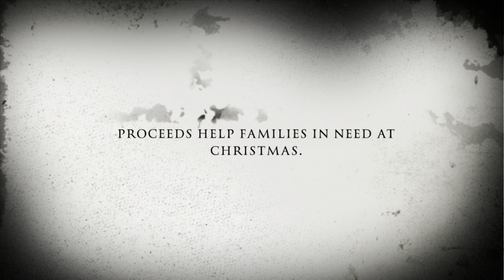Hebron Haunted House 2024